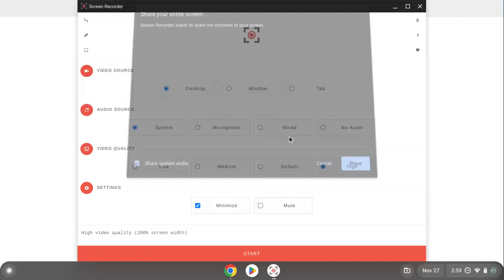Triple Trouble part or smth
you should follow him